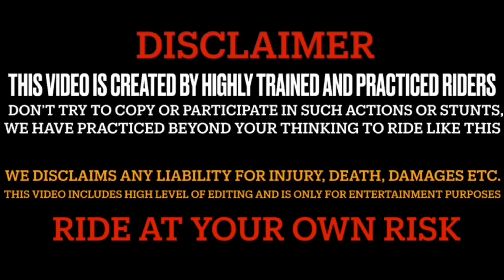Keyway k300r Better Than My Modified Rr310?? 🥵 || K300R vs RR310 😱Drag race 🥺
🏆Follow the link and start 🤑winning🤑!!
🤩Use my link and get a 🎁700%🎁 up to 90000 welcome bonus!🏆